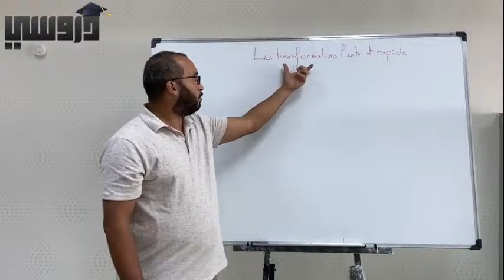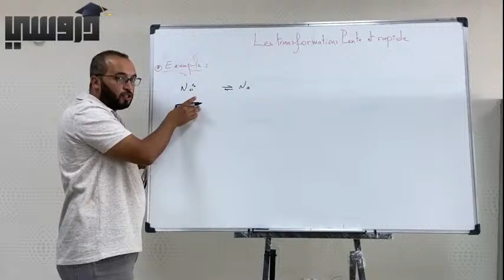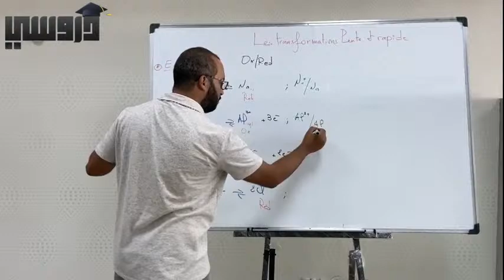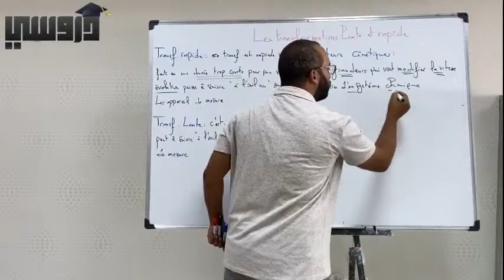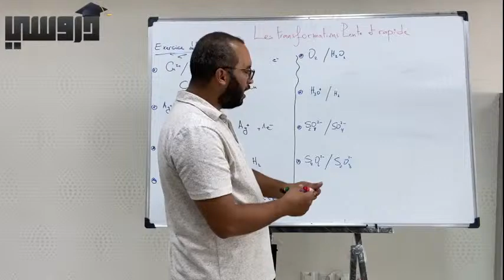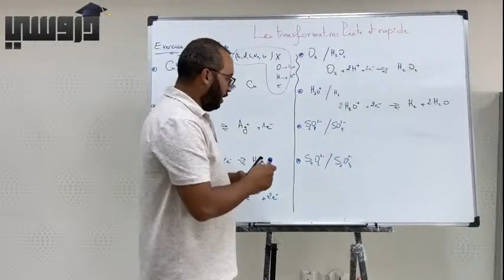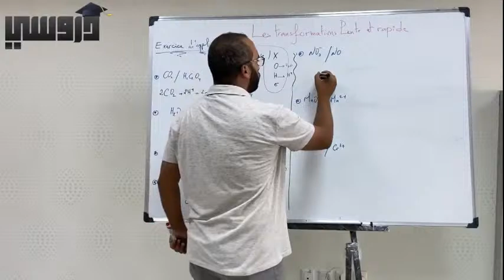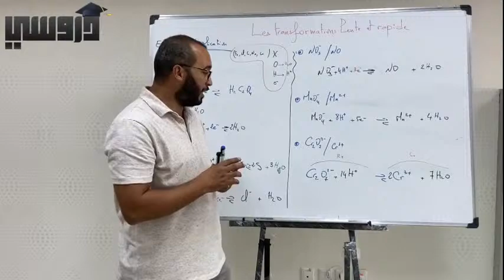Révision Oxydoréduction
L'équipe Dorossi vous présente un rappel d'oxydoréduction pour bien démarrer l'année du bac en chimie